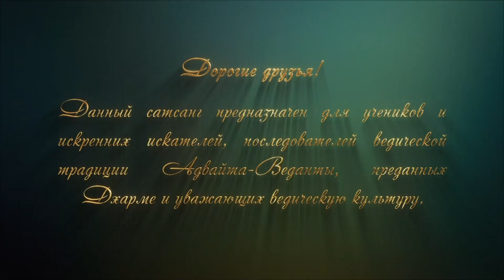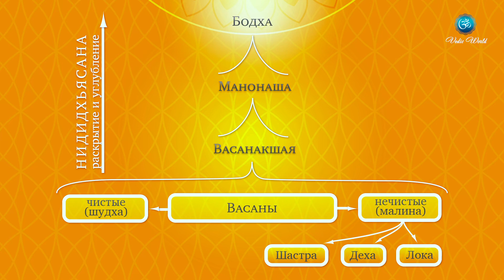Доклад "Учение о васанах". Санньяси Индрамантрин.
Данный доклад "Учение о васанах" санньяси Индрамантрина  был представлен на философской конференции Всемирной Общины Санатана Дхармы в рамках Дхарма Маха Сабхи (Великого Собрания Дхармы) 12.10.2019 г.

✨ Вы можете оказать поддержку Гуру и монашеской сангхе:

➡️ 1. Тинькофф:
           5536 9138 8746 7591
           Веденеев Иван
➡️ 2. BancoPosta (Италия - евро):
           Ivan Vedeneev
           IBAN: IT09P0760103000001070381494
           BIC/SWIFT: BPPIITRRXXX
           MasterCard: 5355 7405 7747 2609
➡️ 3. Криптовалюта:
           USDT/USDC, TRC20:
           TCuuaT3AeS4mdm3xnWsq1LpgEdfcreEERo
➡️ 4. Приватбанк:
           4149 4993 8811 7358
           Vedeneev Ivan

Намасте! 🙏